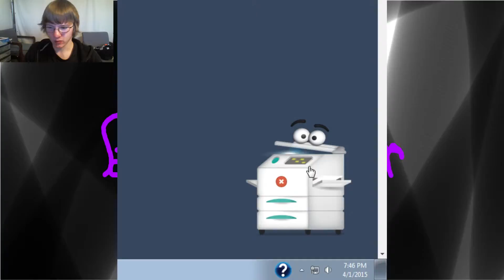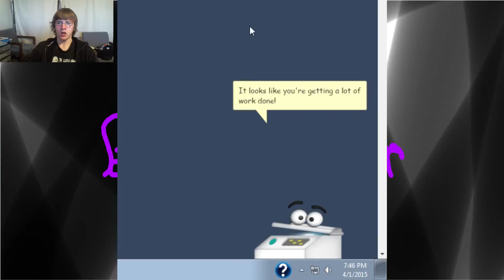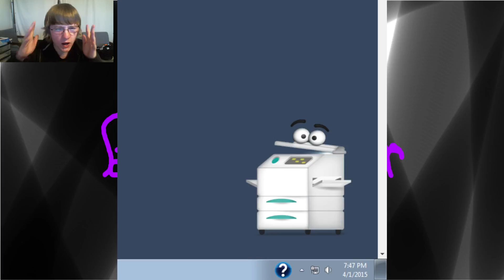WTF Tumblr?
wtf is this? O.o

Channel artist Oliver

Video editor Austin!

Come join our chill community server here and you can have discussions with us!